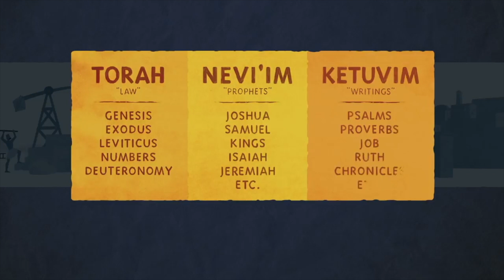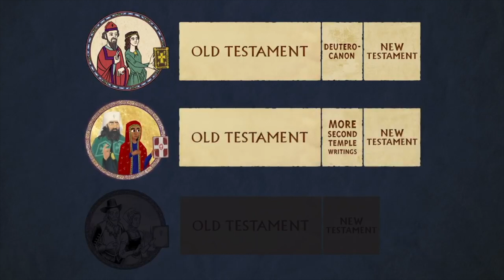Sermon Recap - Things I Wish Christians Knew About the Bible - Part 1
Missed the sermon? Here's a quick solution for you to be able to catch up and join the conversation. Have fun digging into the content with your Life Group and loved ones!

"What is the Bible?" Video created by The Bible Project.